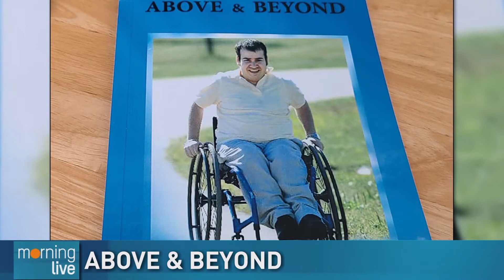Above & Beyond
Inclusion advocate Anthony Frisina has spent years making us aware of what's accessible and what's not to people of all abilities.  Now he's written a book.  Anthony joined us this morning with more on Above and Beyond.